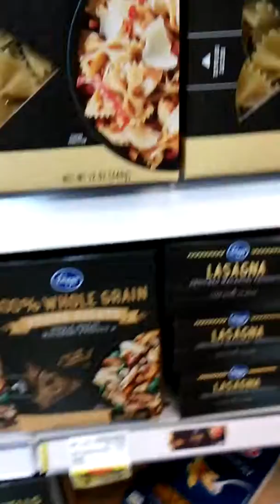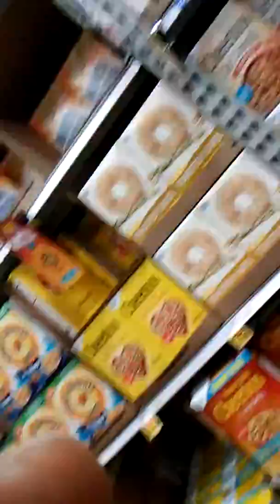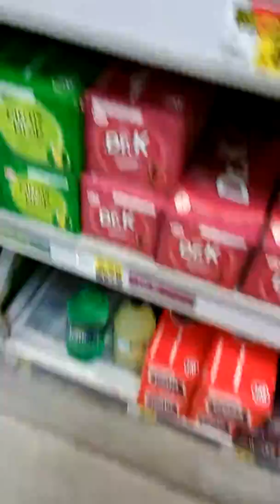December 3, 2018